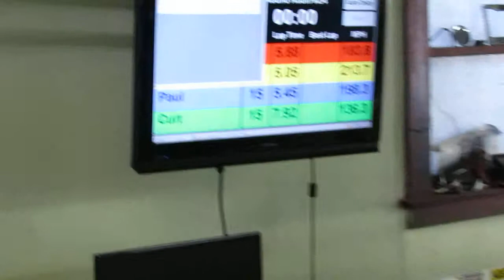Nor-Cal Vs So-Cal Wing Car Race Heat 2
Heat 2 of the Super Fast Wing Car Class on Slot Car King Nor-Cal Speedway enjoy.